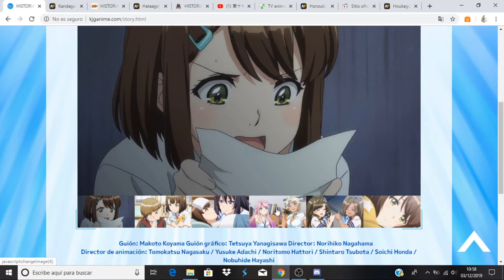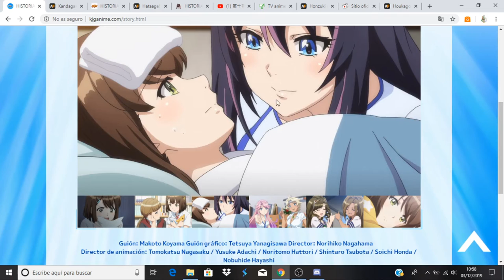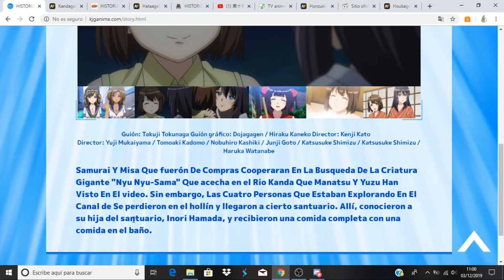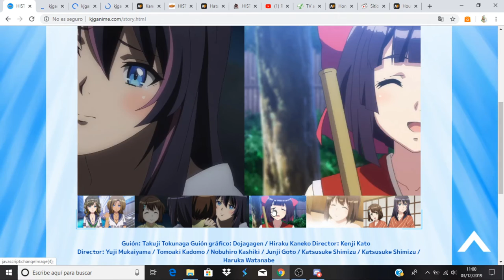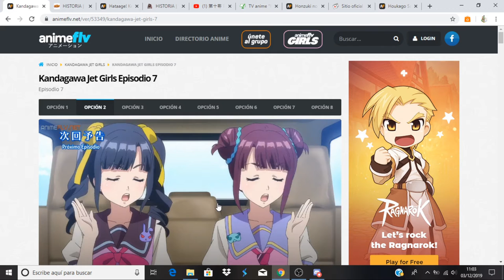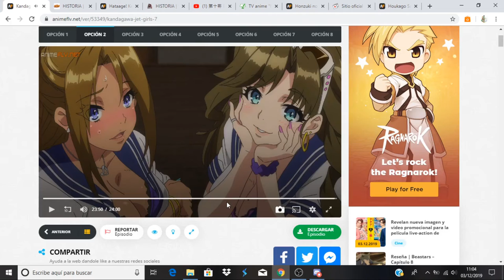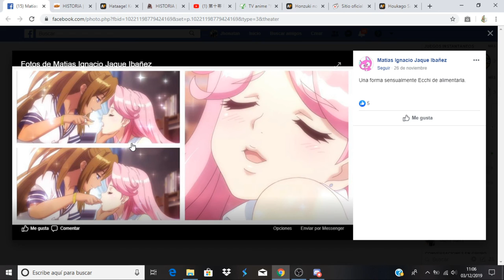Kandagawa Jet Girls comentando avance del capitulo 8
Anime Opening and Ending: Kandagawa Jet Girls